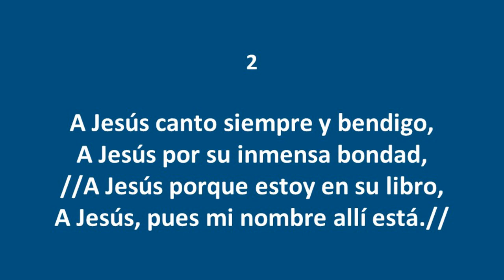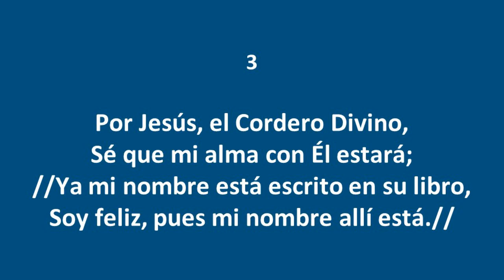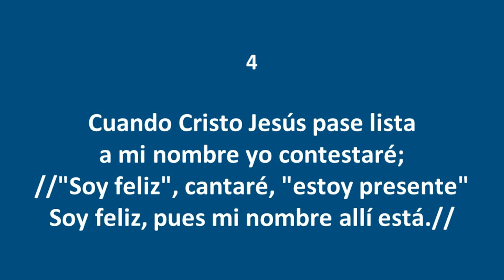Si mi nombre está escrito - Himnos Inspirados Selectos Nº 88